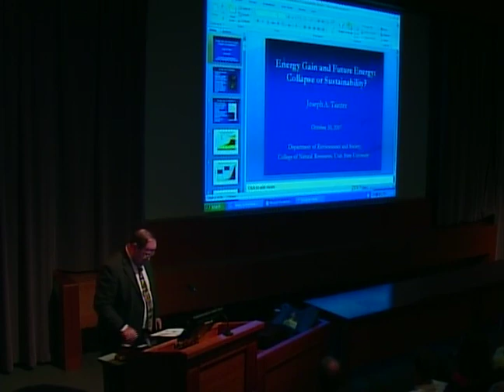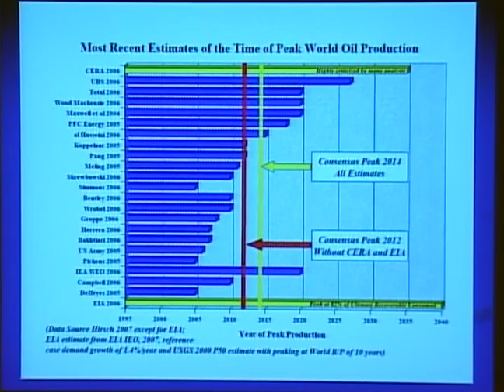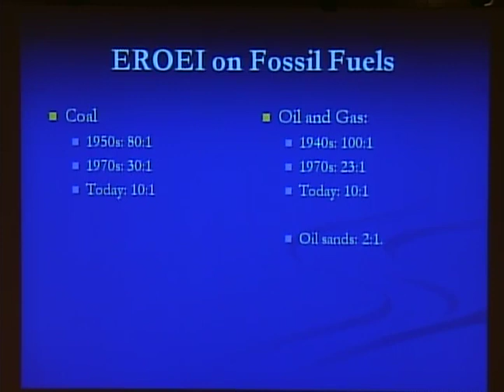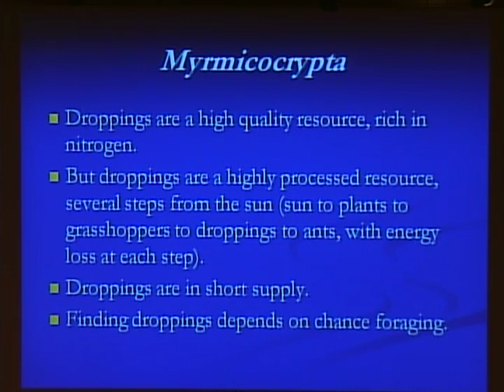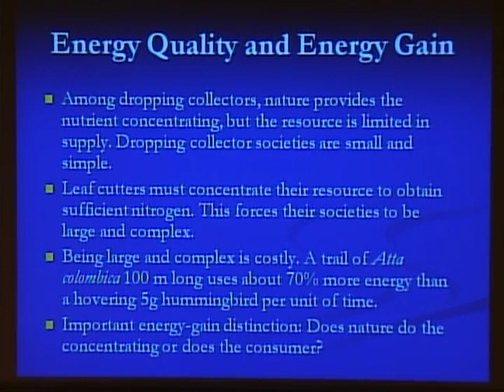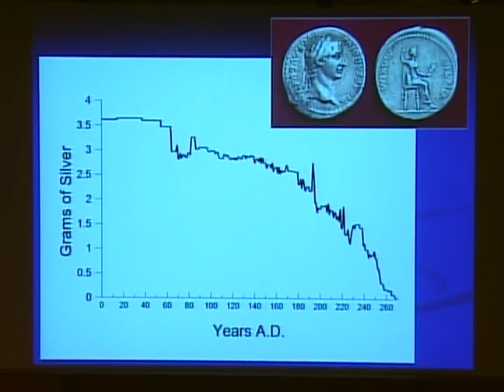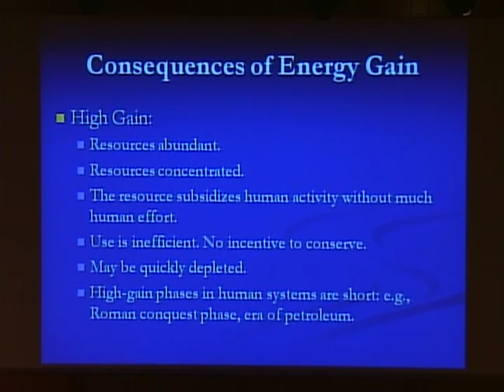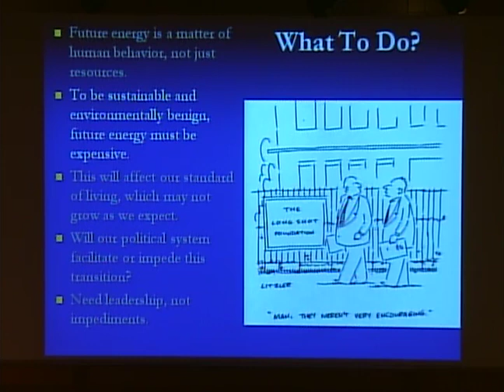Joseph Tainter: Energy Gain and Future Energy: Collapse of Sustainability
Lecture given at BYU on October 30, 2007.